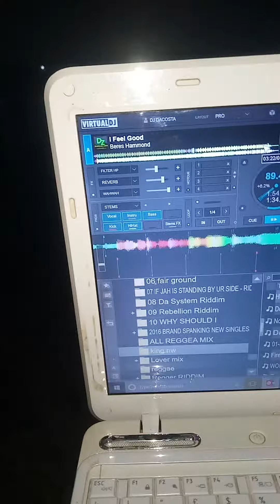More than just a place to rest my head.